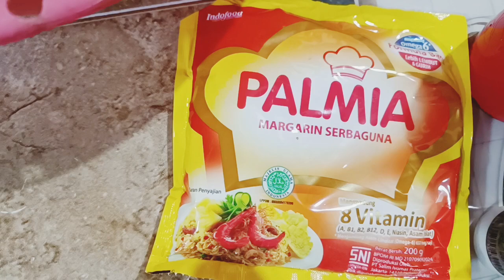BIKIN WONGKO BABAT PANGGANG RASANYA ENAK SEKALI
Selamat pagi semua pakabarnya yang pasti baik ya saya datang menyapa kalian semua untuk memberikan informasi bikin wingko babat panggang rasanya enak sekali bikin cocok untuk semua kalangan cocok sekali disajikan dengan kopi.